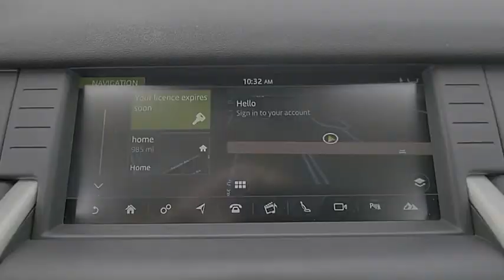2017 Land Rover Discovery Sport Port Richey FL PP681430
2017 Land Rover Discovery Sport HSE

11613 U.S. Highway 19 N

Recent Arrival! FREE OIL CHANGES FOR LIFE. Priced below KBB Fair Purchase Price!CARFAX One-Owner. Clean CARFAX.Odometer is 1768 miles below market average! FREE OIL CHANGES FOR LIFE.Gray 2017 Land Rover Discovery Sport HSE 4WD 9-Speed Automatic 2.0L I4 TurbochargedAll Trades Accepted! Come experience the LO-key approach to car sales! Guaranteed Credit Approval!Reviews:* More passenger and cargo space than most competitors offer; above-average capabilities off-road and in bad weather conditions; available third-row seating is unique to the segment. Source: Edmunds